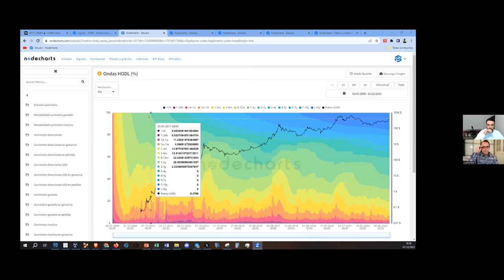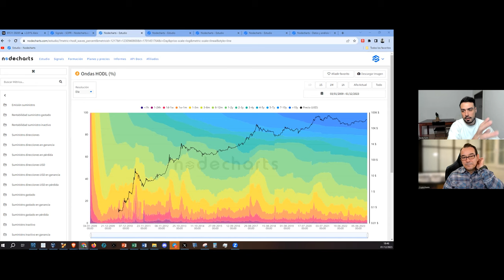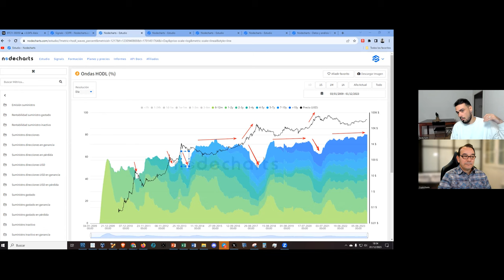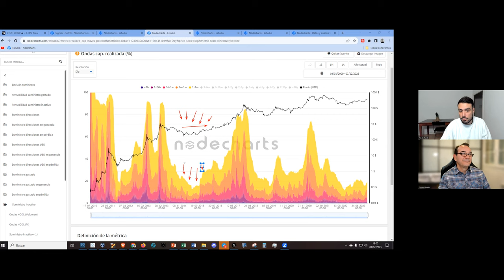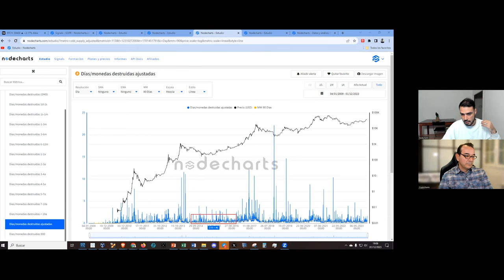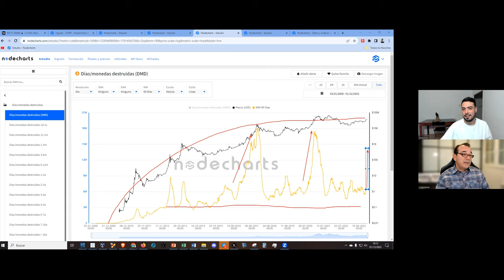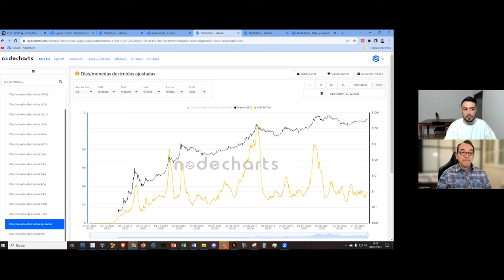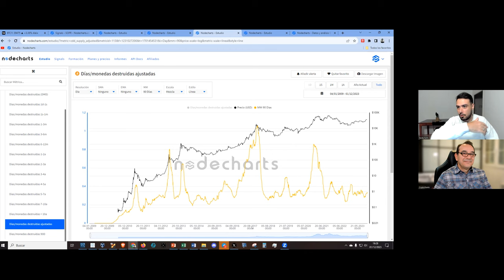Nodecharts💥 BITCOIN, PREPÁRATE PARA ESTO DESDE AHORA MISMO 💥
💥 BITCOIN, PREPÁRATE PARA ESTO DESDE AHORA MISMO 💥
LINK NODECHARTS aprende análisis onchain con la mejor herramienta, formación gratis + membresía: